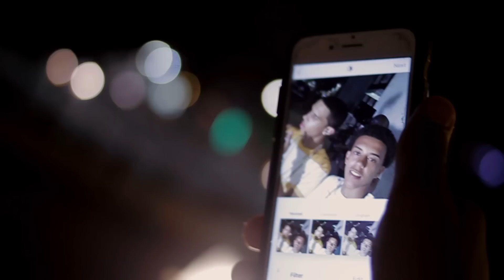Glam Life - Jay Dova feat. Chris Rivers, Fred The Godson, and Trillionaire Daz (Music Video)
Glam Life - Music Video
By: Jay Dova featuring Chris Rivers, Fred The Godson, and Trillionaire Daz
Directed | Edited by: Director GT
Cameo: Tank Kelly, DBellz, Jocelyn Rolon, Eve Lora, Aris Vasquez, Craze-A 730, Superb, and Don.